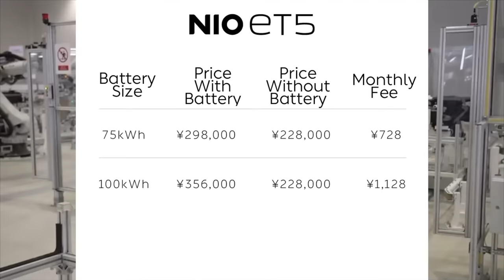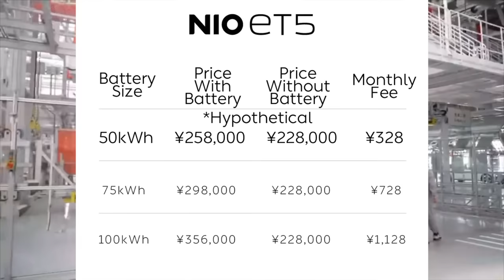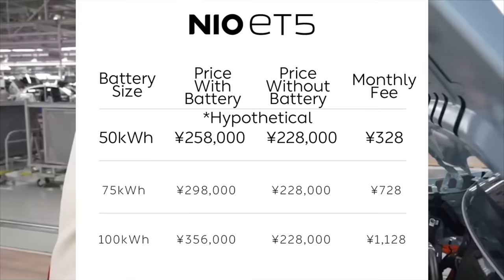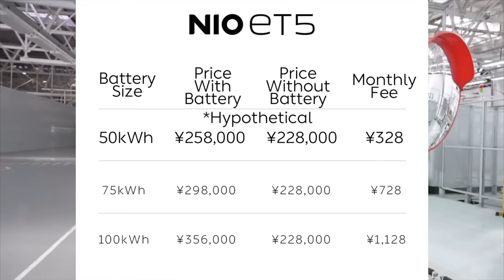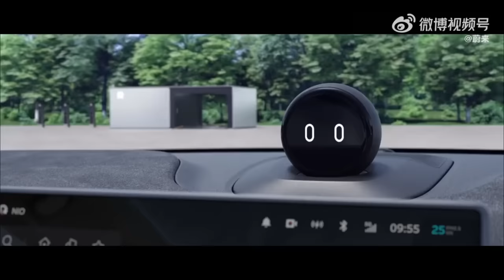NIO STOCK FRESH News✅ Updated Plans from CEO ⭐️